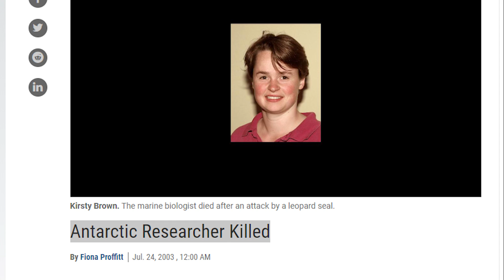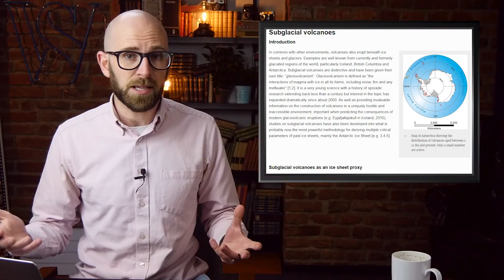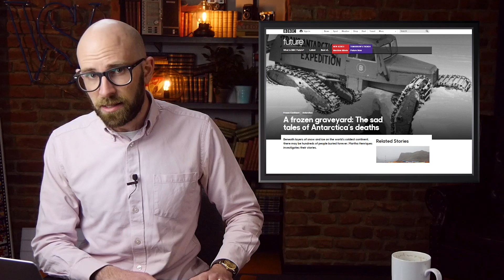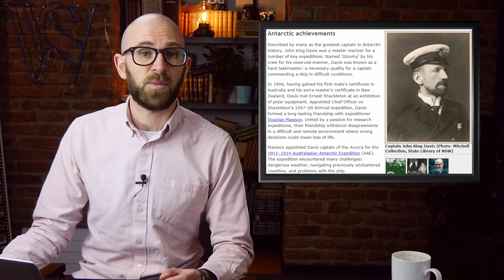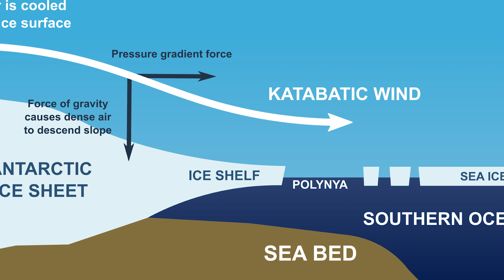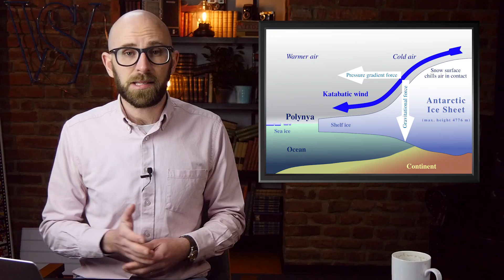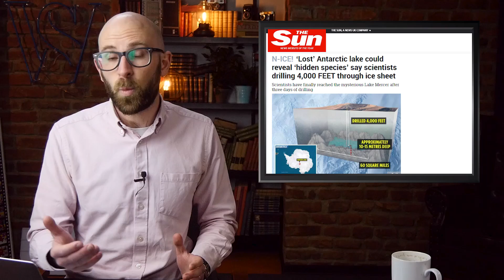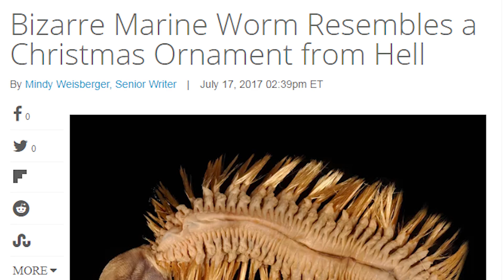10 Strange Facts About Antarctica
10 People You’ve Never Heard Of Who Changed the World

Coming up:

10. The Death Seals
9. Sub-glacial Volcanoes
8. Terrifying Crevasses
7. Antarctica is New to Humanity
6. Antarctica: Earth’s Driest Desert
5. The Winds
4. Exceptional Meteorite Discoveries
3. Subglacial Lakes
2. Antarctic Civilization
1. Bizarre Invertebrates